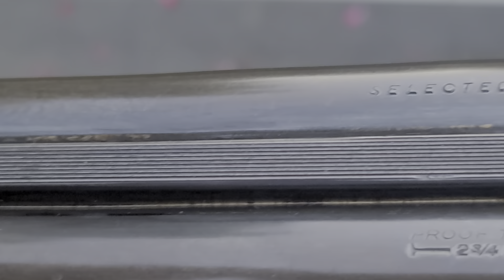Stevens Model 530A (16 Gauge)